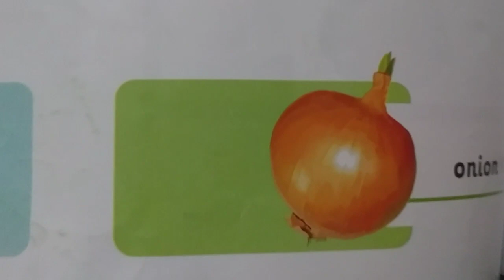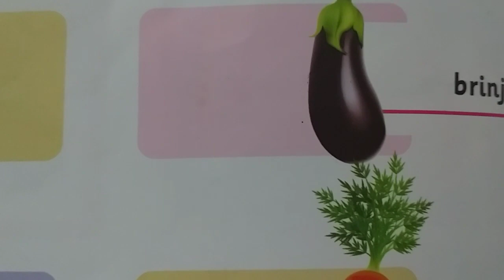fruit and vegetables name and pictures..